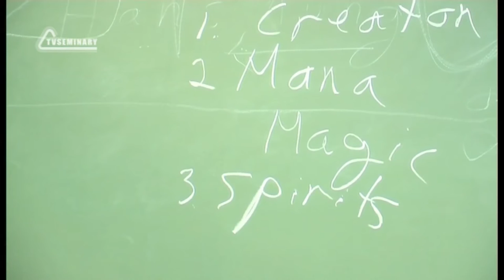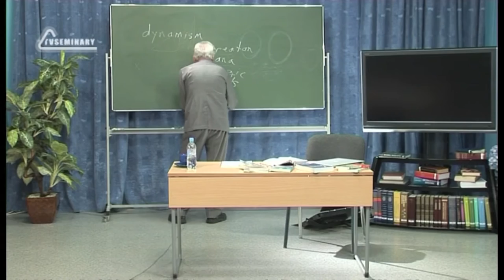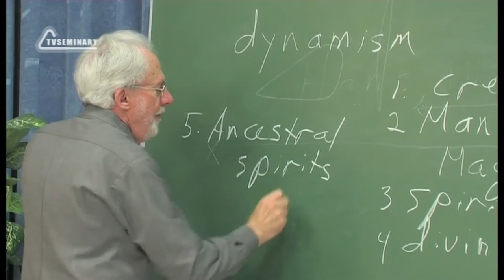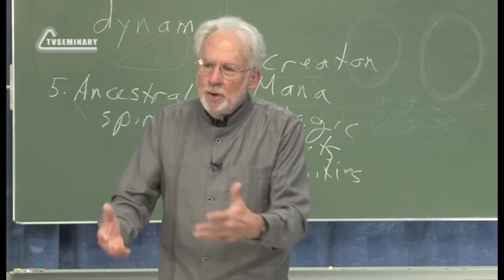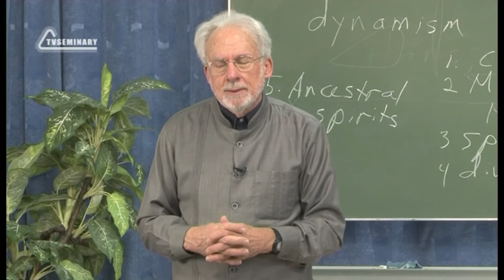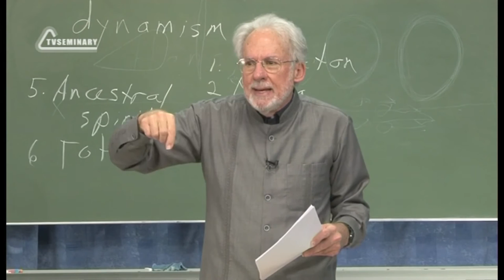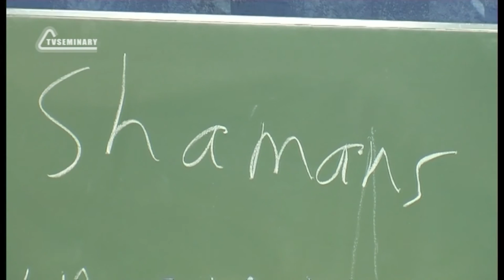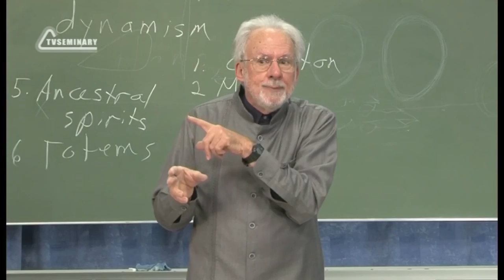A504 Eng 31 Religious Systems Spirits Divinities Totems